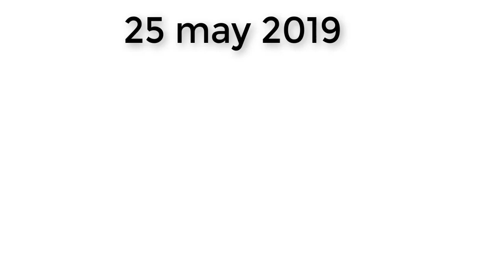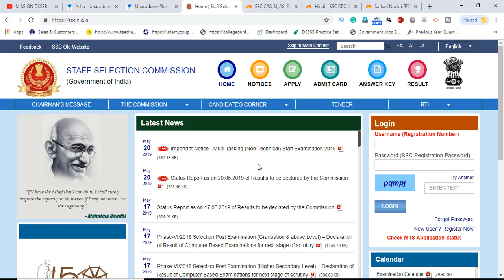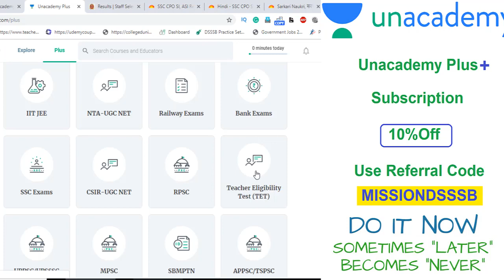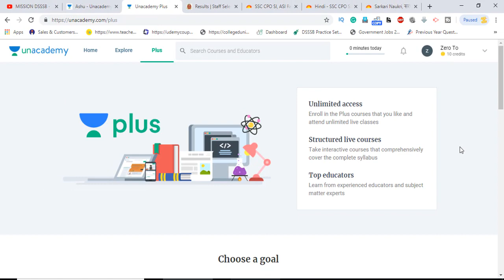SSC CPO SI, ASI result 2018-19 Today Check latest Updates Here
🙏🏼अगर आपको लगता है कि यहां पर कुछ भी help हुई है तो आप हमें हेल्प कर सकते हैं आप इस  नंबर 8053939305 पर Paytm कर  सकते हैं
धन्यवाद
🙏🏼नीचे link दिया गया है जहां पर आप अन्य किसी माध्यम से help कर सकते हैं।

🔥SSA CHANDIGARH TGT Apply Form Online Step by Step | ऐसी गलती मत करना जैसी PRT वालो ने की थी

📚PSTET के पुराने पेपर यहां से डाउनलोड करें:
DOWNLOAD ALL PSTET PREVIOUS YEAR PAPER HERE:

SSCCPOresult2018-19
# dateannouncedforSSCCPOSI
 # ASIResults2019